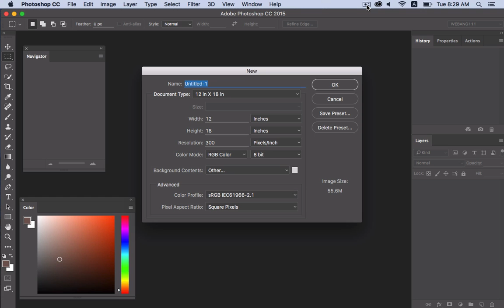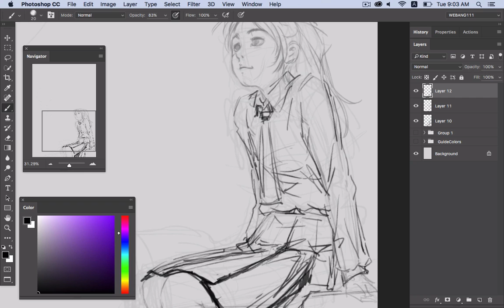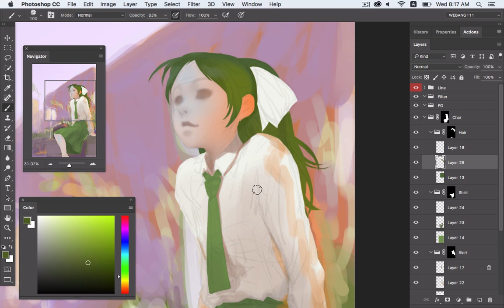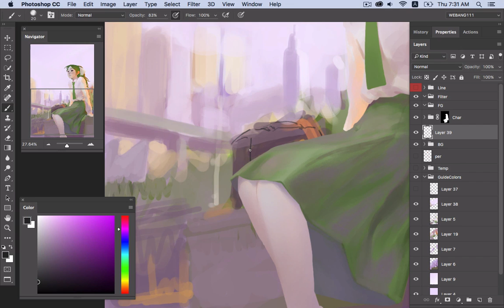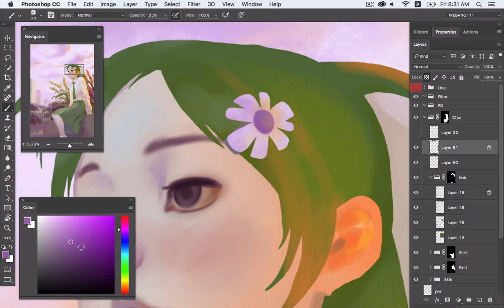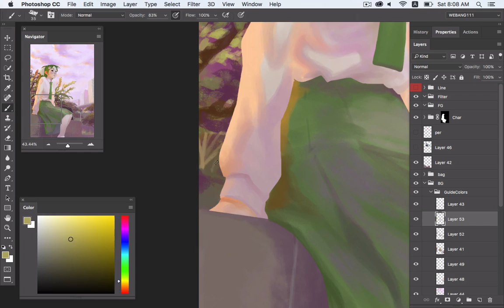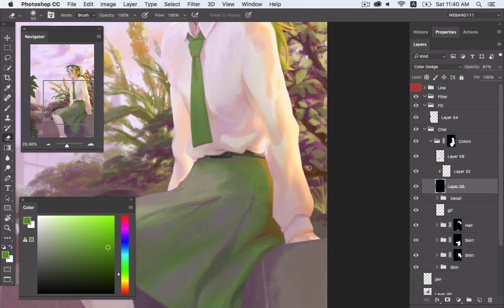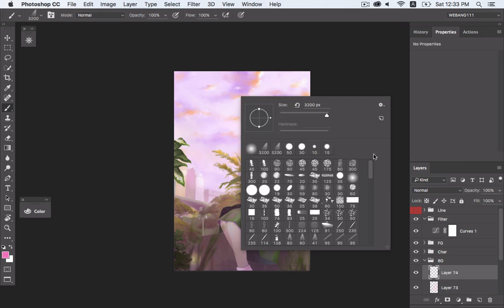Alone in Park [Digital Painting]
Full Pic Working 6 hours.
Track1 Different Heaven - Far Away
Track2 Jim Yosef - Eclipse
Track3 ANIKDOTE - Which Direction
Track4 Electro-Light - The Ways (Feat. Aloma Steele)